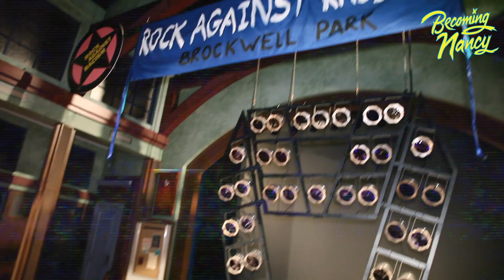Alliance Theatre Backstage Tour with Becoming Nancy's Jessica Vosk (Ep. 2)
Broadway Star Jessica Vosk takes fans backstage for a behind-the-scenes look at Becoming Nancy at the Alliance Theatre!

Book by Elliot Davis
Lyrics by Anthony Drewe
Based on the novel by Terry Ronald
Directed and Choreographed by Jerry Mitchell